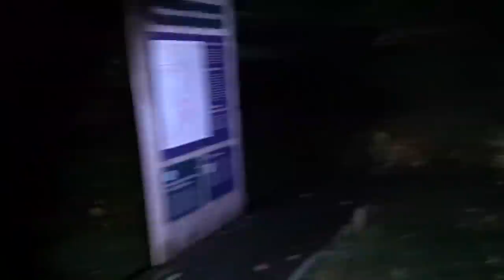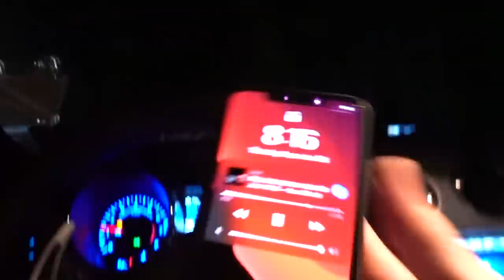My Car was STOLEN on CLINTON ROAD! (Left Stranded...)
My Car was taken on clinton road! This was crazy...

DISCORD CHAT!!